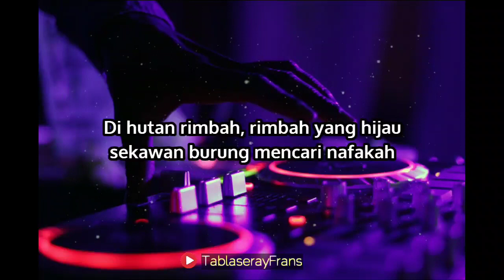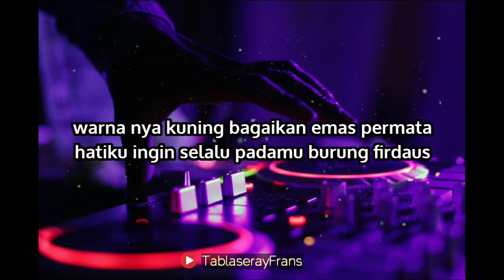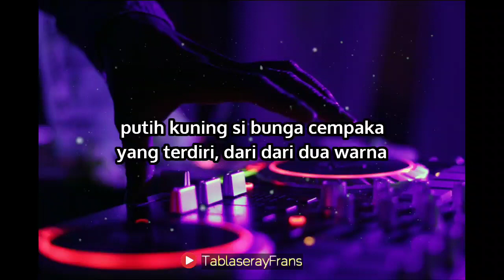Beny Suwae - Cendrawasih Manise || Versi lirik lagu Yosim Papua